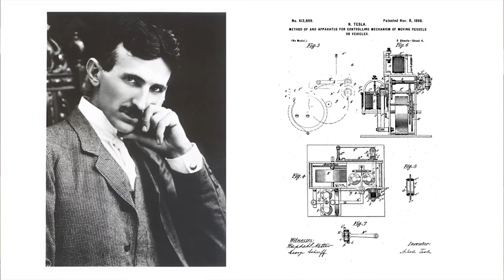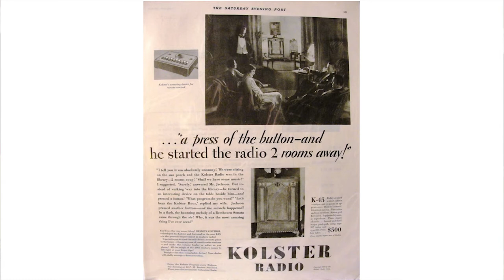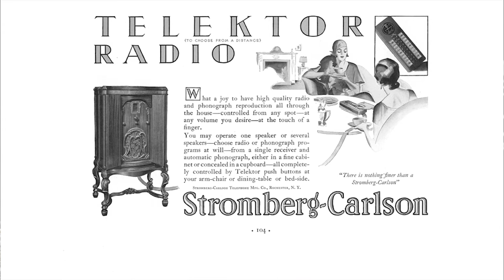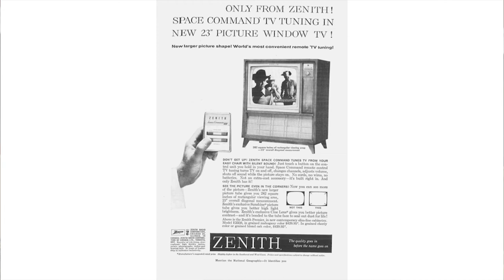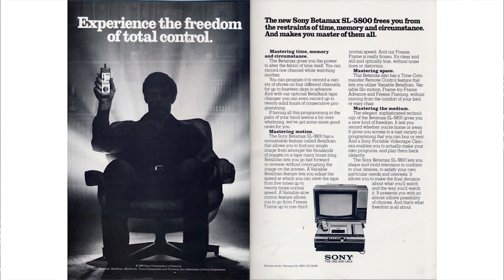Where's the Remote?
TV fans, take note. Even as technology threatens to send the television remote control to a seat-cushioned grave of obsolescence, media scholar Caetlin Benson-Allott's history--Remote Control--offers surprising facts from its past and future. Benson-Allott will discuss and explore how the often-misplaced handheld device radically altered viewing habits, family relationships, and the way we interact with visual culture, from the first wired radio remotes of the 1920s to the Apple Remote.